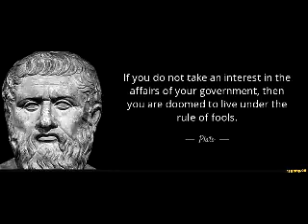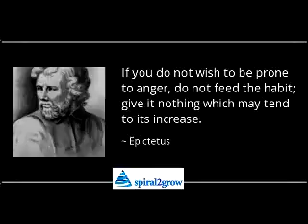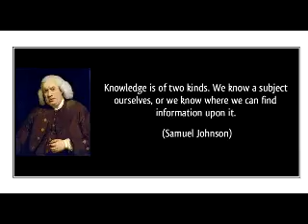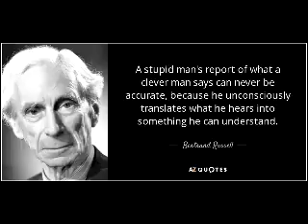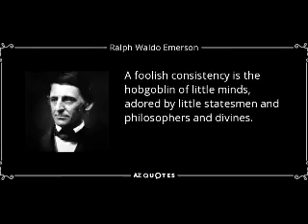His Attitude Toward Women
Successward: A Young Man's Book for Young Men

A short book on how to succeed in life, written by a young man, for young men. - Summary by TriciaG